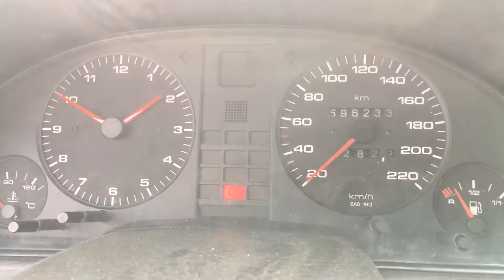S 6024 ДВС (Двигатель) Audi 80 B4 1.9tdi 1Z